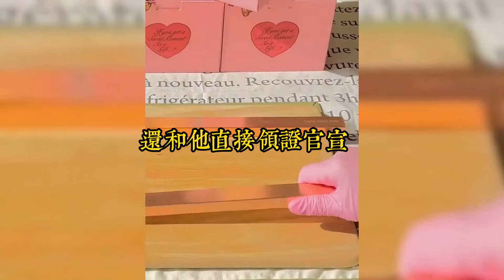我和閨蜜都是重生的。她是不學無術校霸的青梅，我是品學兼優學神的同桌。我們是全校同學暗戳戳磕的青梅竹馬、勢均力敵 CP。直到明媚可愛的轉學生出現#一口氣看完#爽文#小说#女生必看#小说推文#一口气看完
我和閨蜜都是重生的。
她是不學無術校霸的青梅，我是品學兼優學神的同桌。
我們是全校同學暗戳戳磕的青梅竹馬、勢均力敵 CP。
直到明媚可愛的轉學生出現。
校霸爲她打架退學，學神爲她考試空題。
衆人恍然，我和閨蜜都是愛而不得的女配。